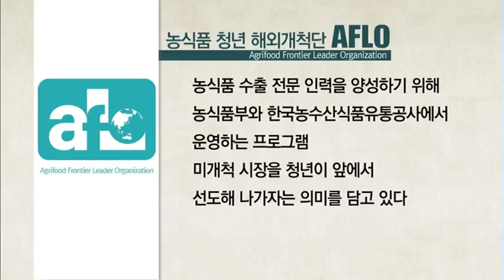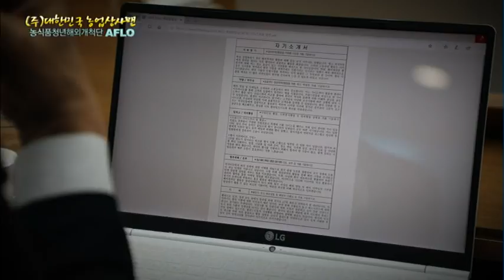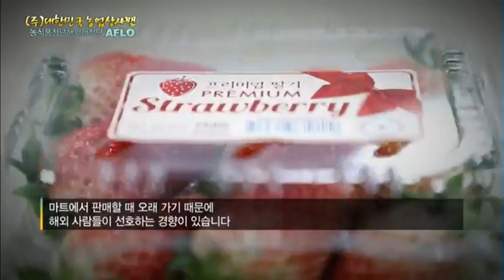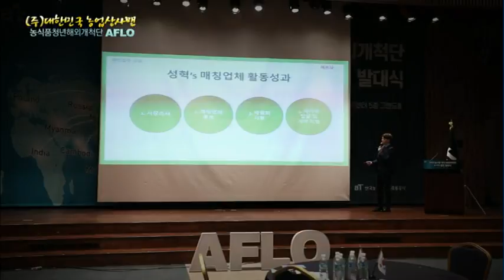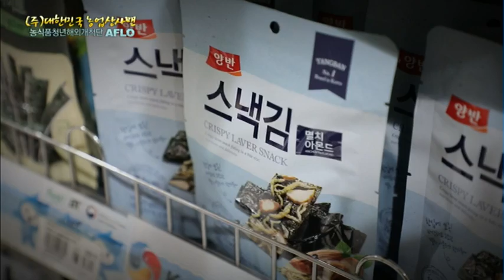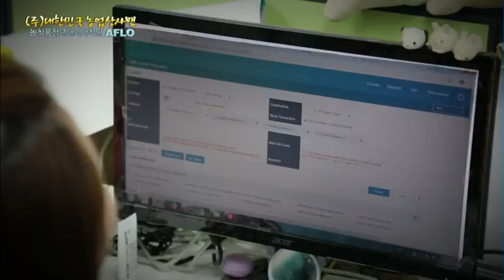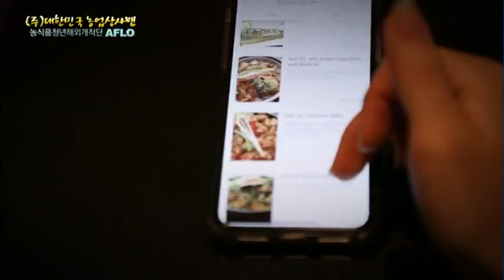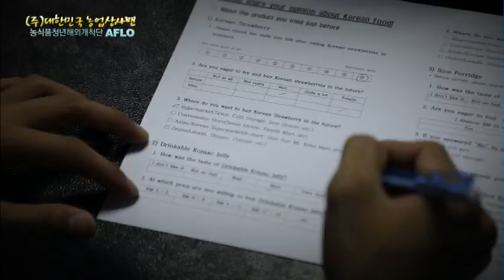(주)대한민국 농업상사맨 농식품청년해외개척단 AFLO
5/18 기획특집